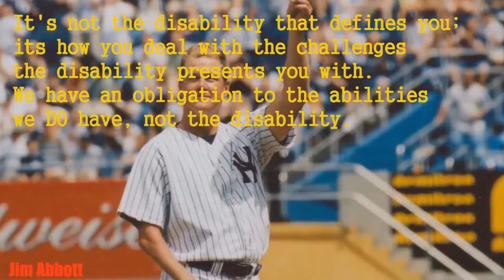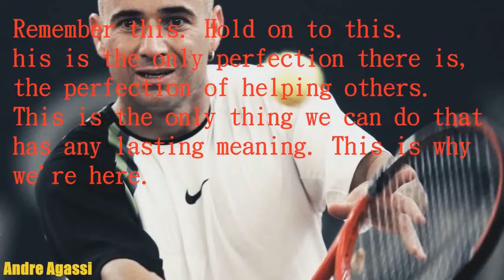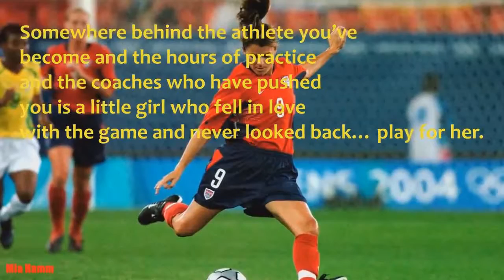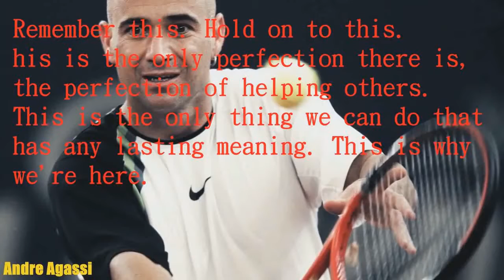Probably the Most Powerful Video Ever! - Try Not To Cry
Try Not To Cry | Best Inspirational Sports Quotes Of All Time Best Inspirational Sports Quotes Of All Time.

 ((( Get The Inspiring Book On Famous Failures))) Inspiring video on persevering no matter how many times you have failed in life. This.